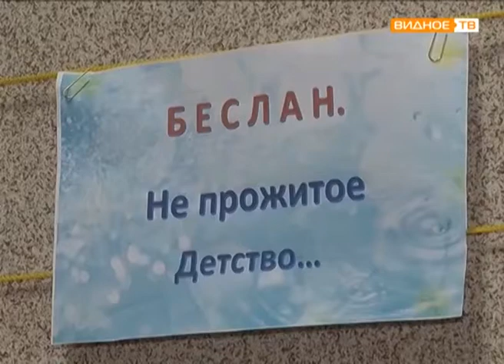"Акция мира" состоялась в Видновской районной библиотеке